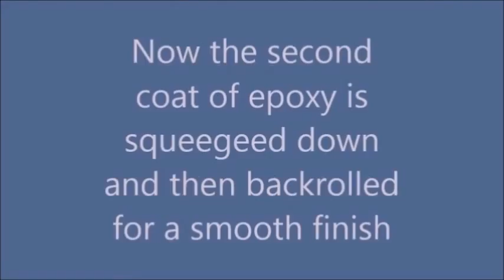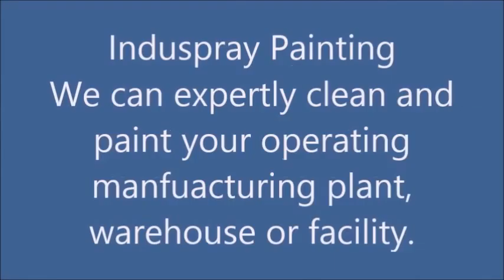Peterborough Warehouse Painters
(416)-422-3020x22